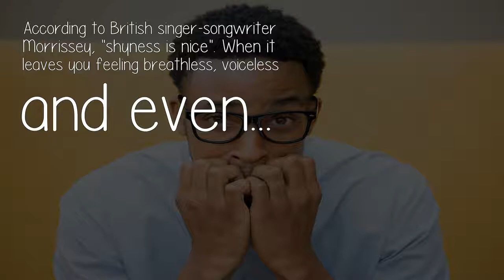That sweating, trembling feeling: 10 strategies to cope with your shyness